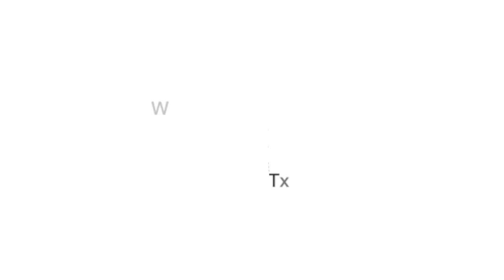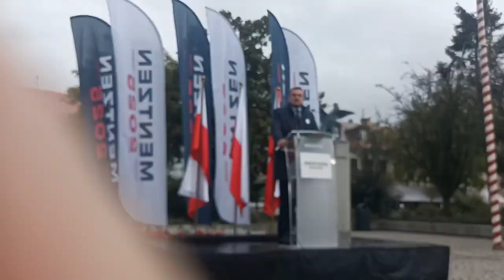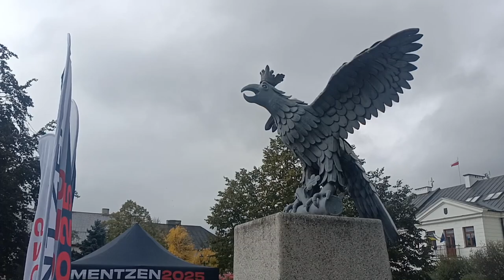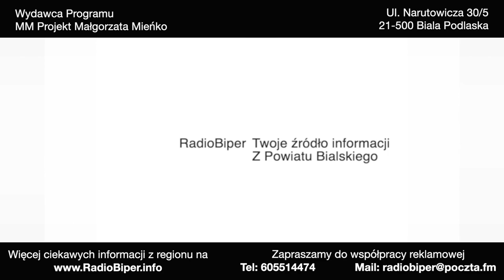Poseł Sławomir Mentzen spotkał się z mieszkańcami Białej Podlaskiej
4 października na placu Wolności odbyło się spotkanie posła na Sejm RP, przedstawiciela Konfederacji Sławomira Mentzena z mieszkańcami Białej Podlaskiej i okolic.